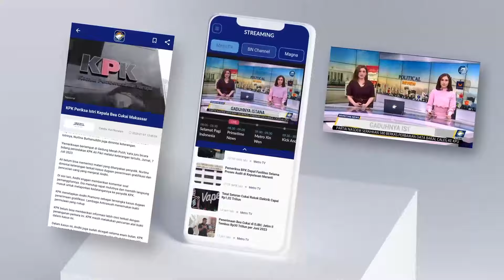Jelang Pemilu, Kabaharkam Polri Mengecek Kesiapan Personil & Peralatan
MetroTV, Dalam rangka persiapan pengamanan Pemilu, supervisi Personil dan perlengkapan sabhara polda jateng kabaharkam siap amankan tahapan inti pemilu di seluruh wilayah indonesia. Saat apel pasukan Polda Jawa Tengah turut mengadakan simulasi kericuhan.